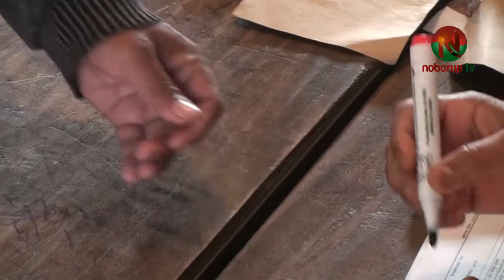রাজশাহীর পবা-মোহনপুরের ১৩ ইউপি নির্বাচনে নৌকা ১০, আ.লীগ বিদ্রোহী ২ ও জামায়াত ১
রাজশাহীর পবা ও মোহনপুর উপজেলার ১৩টি ইউনিয়ন পরিষদ নির্বাচনে ভোট গণনা শেষে বিজয়ীদের নাম বেসরকারিভাবে ঘোষণা করা হয়েছে। এতে নৌকা প্রতিক নিয়ে ১০ জন, আওয়ামী লীগের বিদ্রোহী দুইজন ও একজন জামায়াত সমর্থিত চেয়ারম্যান নির্বাচিত হয়েছে।
গতকাল রোববার সকাল ৮টা থেকে বিকাল ৪টা পর্যন্ত জেলার পবা উপজেলার সাতটি এবং মোহনপুর উপজেলা ছয়টি ইউনিয়ন পরিষদে একযোগে ভোটগ্রহণ অনুষ্ঠিত হয়।
রাজশাহীতে তৃতীয় ধাপে এ ইউনিয়ন পরিষদ (ইউপি) নির্বাচন কঠোর নিরাপত্তার মধ্যদিয়ে উৎসবমুখর পরিবেশে ভোট সম্পন্ন হয়েছে। কোথাও কোন অপ্রিতিকর ঘটনার খবর পাওয়া যায়নি। গতকাল  রোববার ১২৬ টি কেন্দ্রে বিরতিহীনভাবে চলে ভোট গ্রহণ। সুষ্ঠু ও অবাধ নিরপেক্ষভাবে যাতে ভোট হয় এর জন্য কাজ করেছেন আইন শৃঙ্খলা বাহিনী । এছাড়াও এর আগে সকল প্রস্তুতি সম্পন্ন করেছেন  নির্বাচন কমিশন।
পবা উপজেলায় চেয়ারম্যান পদে আওয়ামী লীগ মনোনীত নৌকা প্রতীকে চার জন এবং আওয়ামী লীগের বিদ্রোহী (স্বতন্ত্র) হিসেবে তিন জন প্রার্থী বিজয়ী হয়েছেন। বাকি একটিতে জামায়াত সমর্থিত স্বতন্ত্র প্রার্থী বিজয়ী হয়েছেন। তবে হরিপুর ইউনিয়নে চেয়ারম্যান পদে প্রতিদ্বনদ্বী প্রার্থী না থাকায় আওয়ামী মনোনীত নৌকার প্রার্থী আগেই বিজয়ী হয়েছে।
ইউপি নির্বাচনে নৌকা প্রতীকে পবা উপজেলায় বিজয়ীরা হলেন হুজুরীপাড়া ইউনিয়নে বিজয়ী নৌকা প্রতীকে গোলাম মোস্তফা। নিকটতম প্রতিদ্বনদ্বী আওয়ামী লীগের বিদ্রোহী মটরসাইকেল প্রতীক নিয়ে দেওয়ান রেজাউল করিম। দামকুড়া ইউনিয়নে বিজয়ী নৌকা প্রতীকে রফিকুল ইসলাম।
তার নিকটতম প্রতিদ্বনদ্বী বিএনপি (স্বতন্ত্র) আব্দুস সালাম। বড়গাছী ইউনিয়নে বিজয়ী নৌকা প্রতীকে শাহাদত হোসাইন সাগর। তার নিকটতম প্রতীদ্বনদ্বী বর্তমান চেয়ারম্যান বিএনপি সমর্থিত স্বতন্ত্র সোহেল রানা। এ ছাড়াও বিদ্রোহী প্রার্থী হিসেবে নির্বাচিত হয়েছেন দর্শনপাড়া ইউনিয়নে শাহাদত হোসেন সাব্বির (আনারস), তার নিকটতম প্রতিদ্বনদ্বী বর্তমান চেয়ারম্যান নৌকা প্রতীক নিয়ে বিজয়ী কামরুল হাসান রাজ।
পারিলা ইউনিয়নে আওয়ামী লীগ বিদ্রোহী সাঈদ আলী মোরশেদ (ঘোড়া)। তার নিকটতম প্রতিদ্বনদ্বী আওয়ামী লীগ বিদ্রোহী সাইফুল বারী ভুলু (আনারস) ও হড়গ্রাম ইউনিয়নে বিজয়ী জামায়াত নেতা স্বতন্ত্র আবুল কালাম আজাদ (অটো-রিকশা) বেসরকারিভাবে বিজয়ী হয়েছেন। তার নিকটতম প্রতিদ্বনদ্বী নৌকা প্রতীকের ফারুক হোসেন। এরআগেই হরিপুর ইউনিয়নে বিনা প্রতিদ্বনদ্বীতায় নির্বাচিত হয়েছেন আওয়ামী মনোনীত নৌকার প্রার্থী বজলে রেজবি আল হাসান মুঞ্জিল।
এদিকে, জেলার মোহনপুর উপজেলার ছয়টি ইউনিয়নের সবক’টিতে আওয়ামী লীগ মনোনীত নৌকার প্রার্থী বিজয়ী হয়েছে। যারমধ্যে মৌগাছি ইউনিয়নে আল আমিন বিশ্বাস, ধুরইল ইউনিয়নে দেলোয়ার হোসেন, রায়ঘাটি ইউনিয়নে বাবুল হোসেন, ঘাষিগ্রাম ইউনিয়নে আজহারুল ইসলাম, বাকশিমইল ইউনিয়নে আব্দুল মান্নান ও জাহানাবাদ ইউনিয়নে হযরত আলীকে বেসরকারিভাবে বিজয়ী ঘোষণা করা হয়েছে।